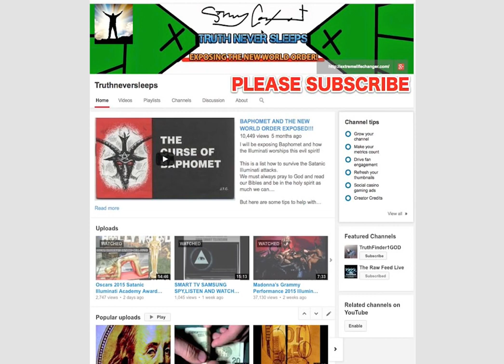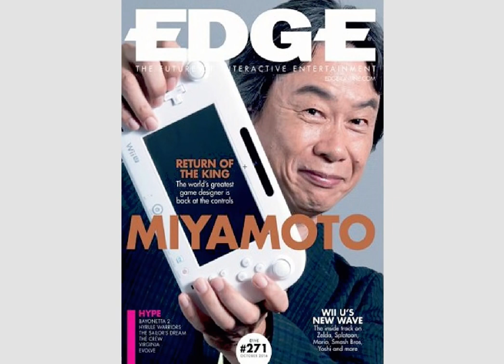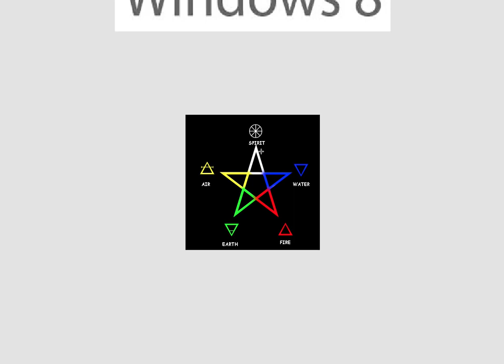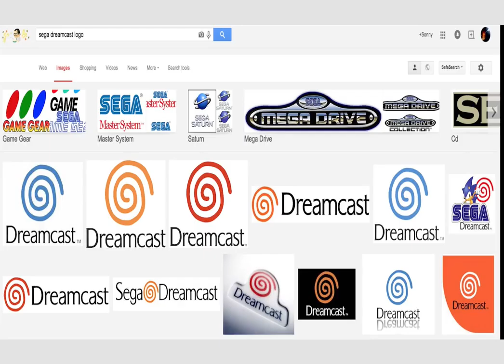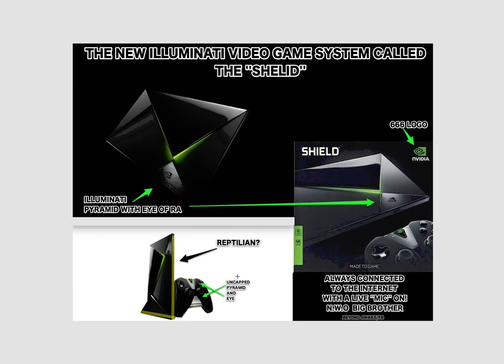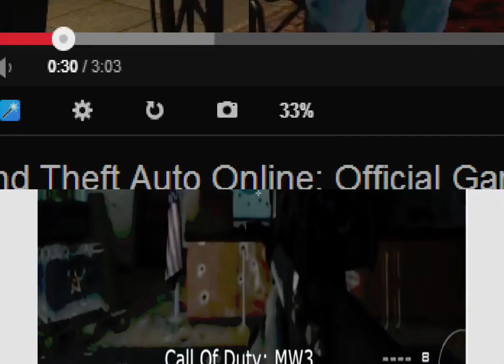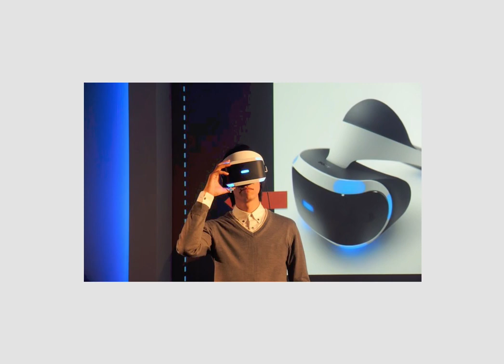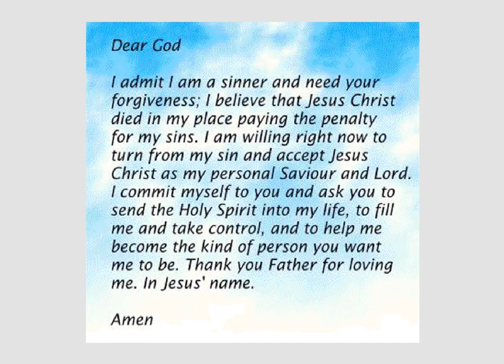Truth Never Sleeps – Video Games Exposed!